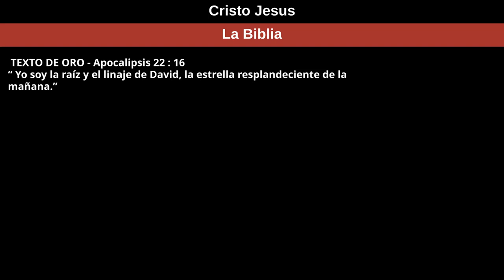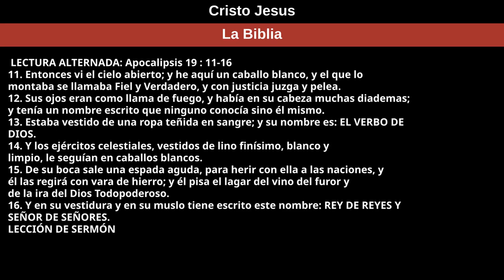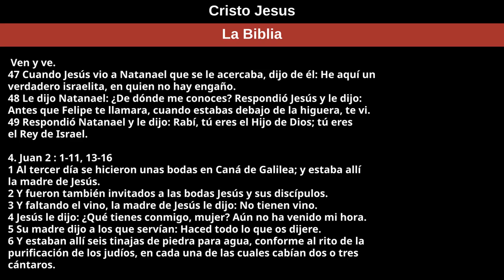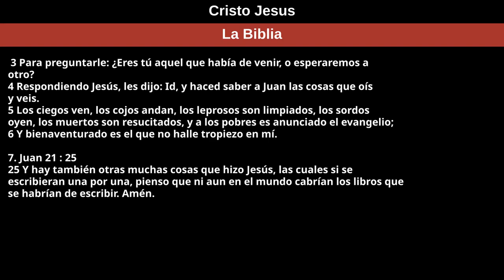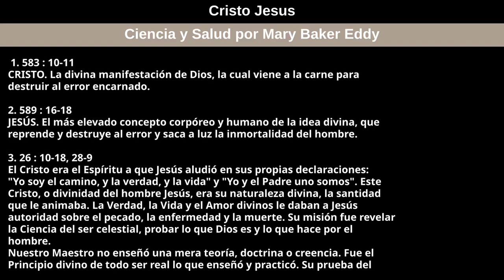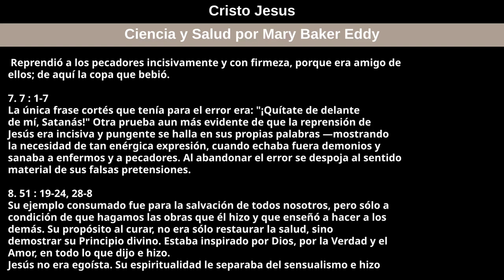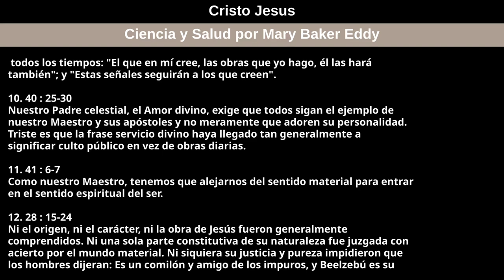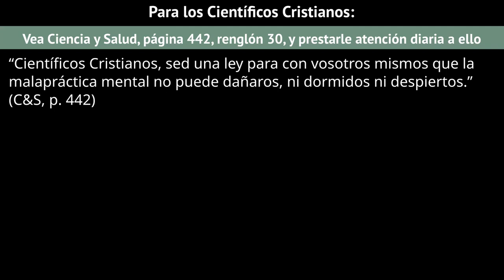28 de agosto de 2022 — Cristo Jesus